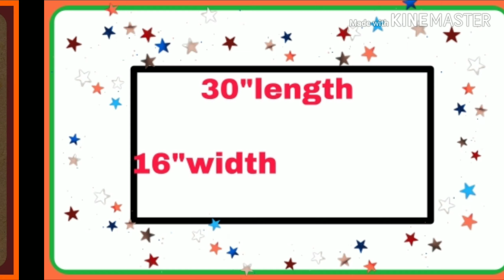Unique rose🌹 design for crop top| step by step| by shrinika sister's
Easy way to making rose design for crop top#simply step by step#attractive nd elligent#used this design in blouse nd dress